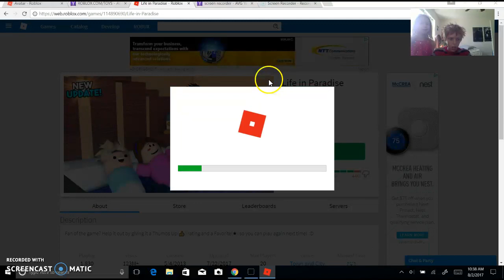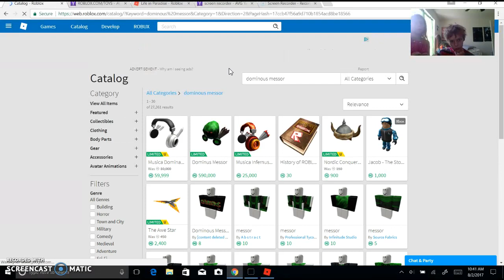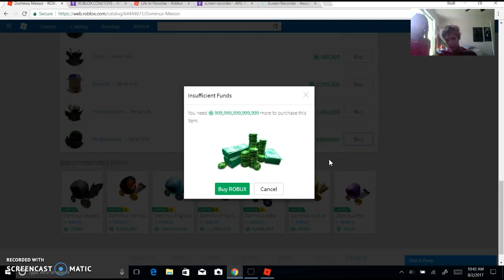Chloe's first video